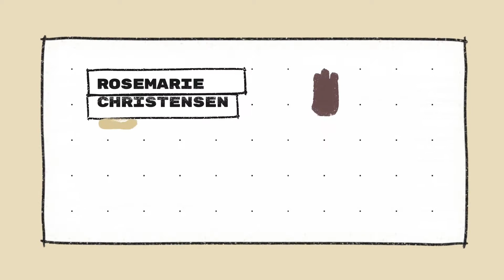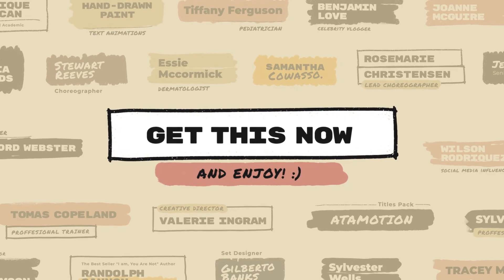Top Apple Motion Projects: Hand Drawn Brush Titles Lower Thirds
Hand Drawn Brush Titles Lower Thirds is an original and hand-crafted Final Cut Pro titles template. This versatile collection contains 26 Titles – Lower Thirds.

You can easily change colors, fonts, scale, position and adjust every brush size to fit your text length perfectly! Ideal for use in TV shows, commercials, presentations, slideshows, promotions, social media videos, and more!

This template works with Final Cut Pro 10.5.4 and newer versions & supports resizable designs, which work perfectly with a variety of resolutions like Full-HD (1920×1080), 2K (2048×1080), and 4K (3840×2160) projects.